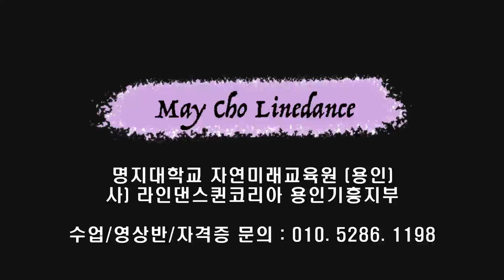No Me Llevas Line Dance (Beginner)- Tutorial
Count : 32
Wall : 4
Level : Beginner
Choreographer : Raymond Sarlemijn (NL) & Ira Weisburd (USA) - March 2023

* 영상반
목 : 6시 ~ 8시 팀 써니
수 : 1시 ~ 2시 팀 카멜리아
화 : 1시반 ~ 2시반 팀 히어로 (임영웅 작품만~영웅시대 오세요~~)